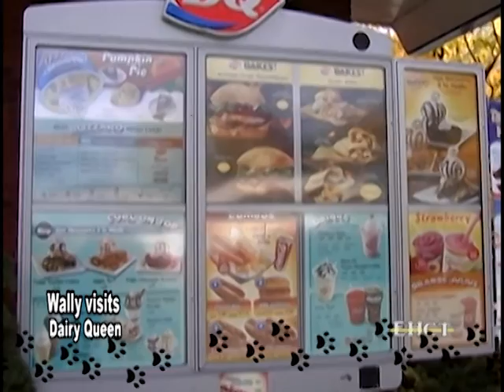Wheres Wally Now?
This is my  Recue dog Walley that be came a icon of East Hartford,Connecticticut  that has a weekly series on public channel 5  hes a Pommeranian